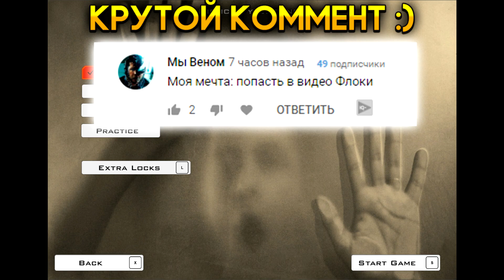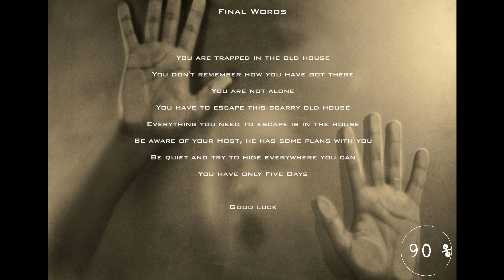ЖУТКИЙ КРИК ГРЕННИ: СТРАШНЫЙ МАНЬЯК - Granny от Роман Флоки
Бабушка держит тебя в запертом доме.
Теперь вам нужно попытаться выбраться из дома, но будьте осторожны и спокойны. Она все слышит.
Если вы уроните что-то на пол, она услышит его и прибежит.
Вы можете спрятать в шкафах или под кроватями.